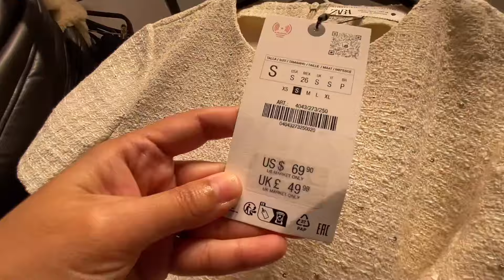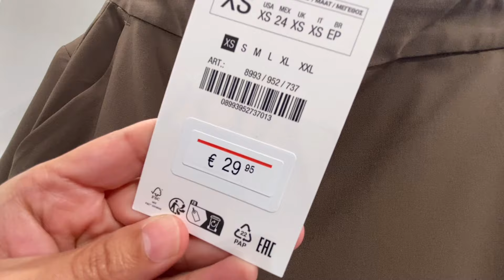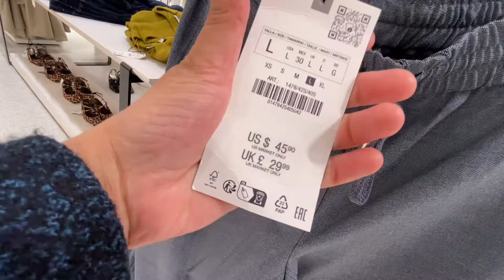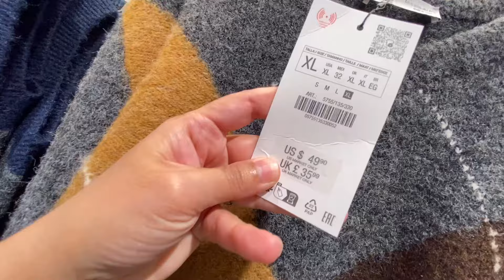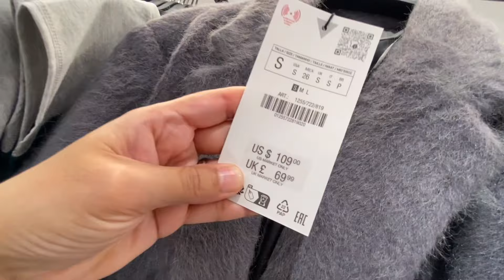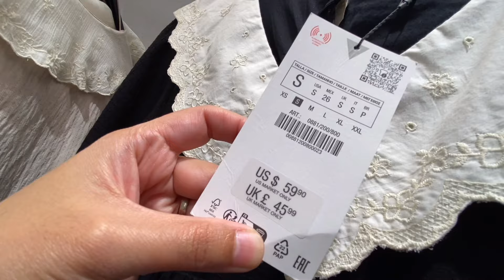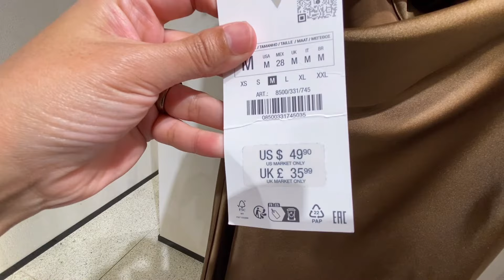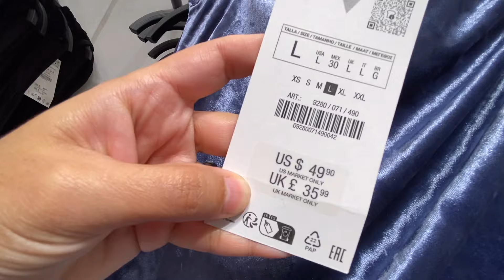ZARA WINTER COLLECTION| OCTOBER 2024| Gazingpearl Life